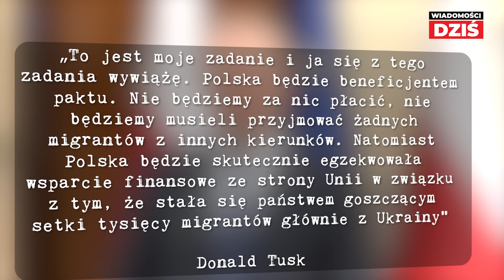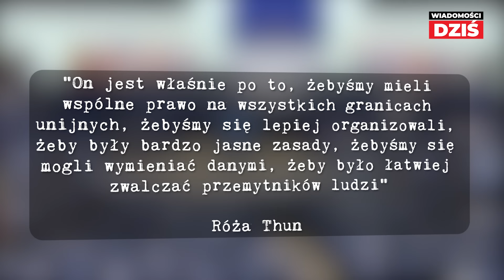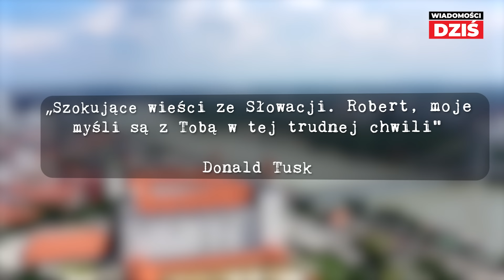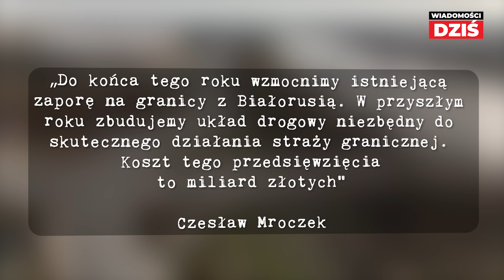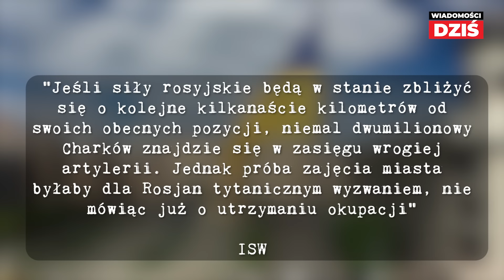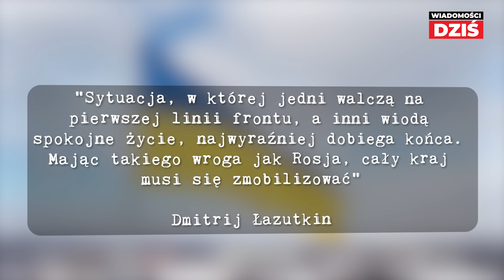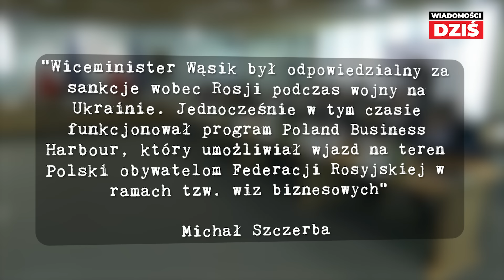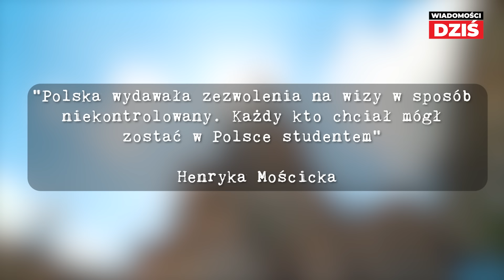ZACZĘŁO SIĘ - ROSJANIE W SZALE PRĄ NA PRZÓD